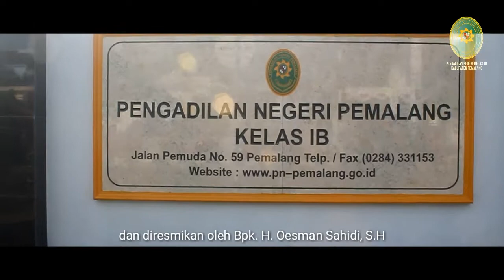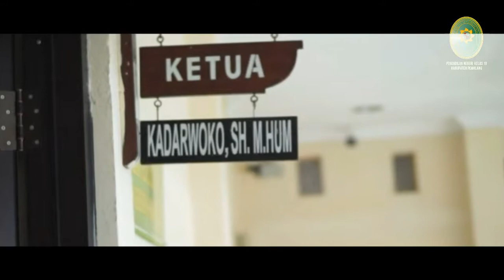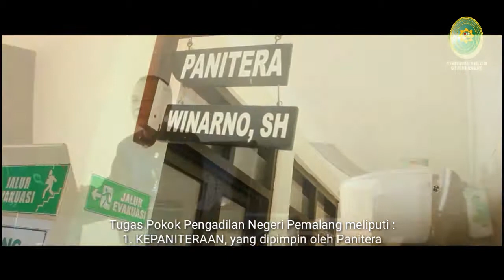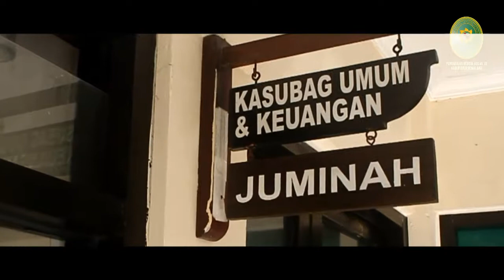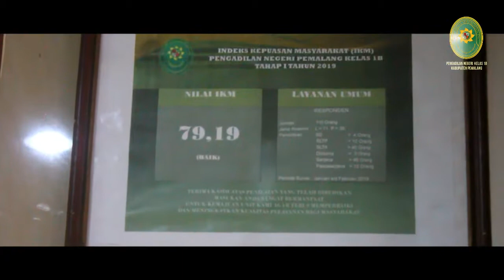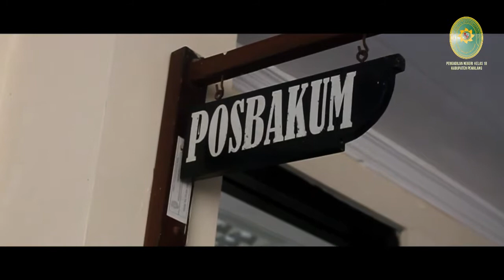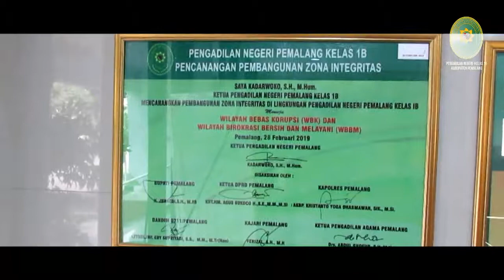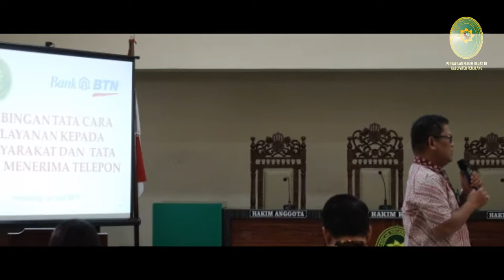PROFIL PN PEMALANG KELAS 1B 2019